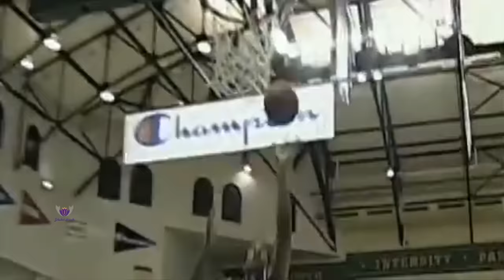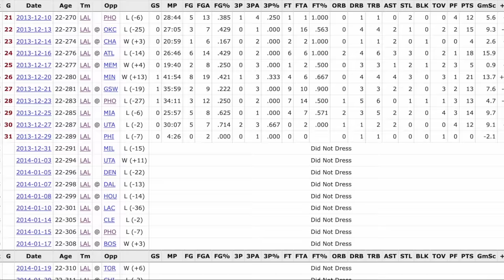The World Thought Xavier Henry Was Gonna Be A STAR! Stunted Growth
Back in 2009 you couldn’t tell anyone that knew of Xavier Henry he wasn’t a future NBA star in the making. Not only did he have all the physical ingredients you’d need to build one, but it translated to being one of the best high school prospects in the country with all the major accolades to prove it. The icing on top was his lefty stroke that solidified he had enough to be one of the more sought after recruits in the country, and it shouldn’t take long before we could see his talents on the biggest stage. His time in college as expected was brief, and his potential couldn’t be higher as he proved in one year he could stand out on a roster with 7 other future NBA talent on his team. He also shot over 40% from the 3pt line, leading his #1 ranked Kansas Jayhawk team in that area, and left no question he could overcome his perceived weakness going into the NBA draft. The board was set for Xavier Henry, as at that point there weren’t any major knocks on his game, all it would take is the right situation he could shine and also develop on the fly. He left after one season in college, the first player ever in Kansas history to leave after just one year. Memphis took him 12th overall and added him to their would be playoff team. Xavier Henry struggled out the gate getting his game going and with heath issues, and gone was his potential to develop into the star many thought he could be. The Lakers were his last stop, never playing more than 50 games a season, dealing with career altering injuries in the process  and out the league at just 23. The World Thought Xavier Henry Was Gonna Be A STAR! Stunted Growth

🎥 Intro: 0:00
🎥 History: 3:07
🎥 Stunt#1: 4:10
🎥 Stunt#2: 6:29
🎥 Stunt#3: 8:27